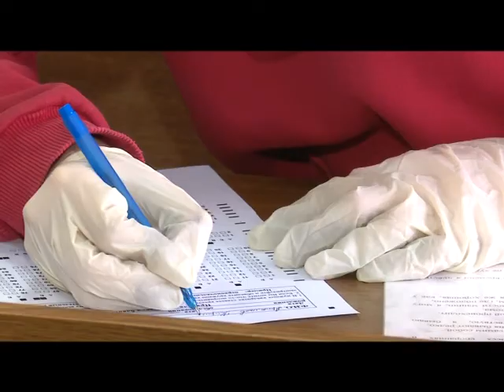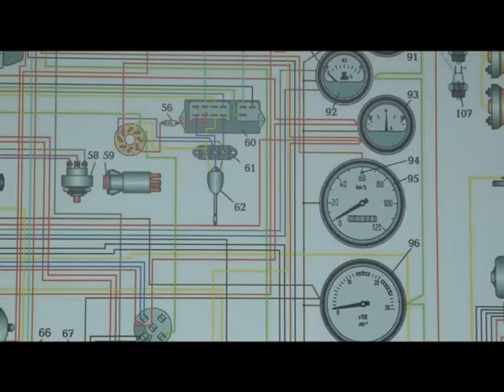Специальное интервью Весенний призыв